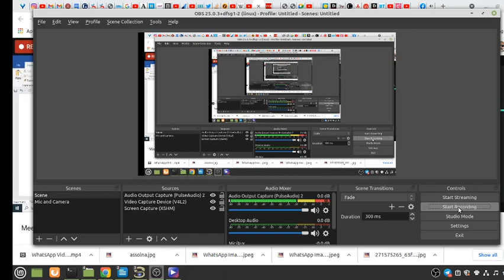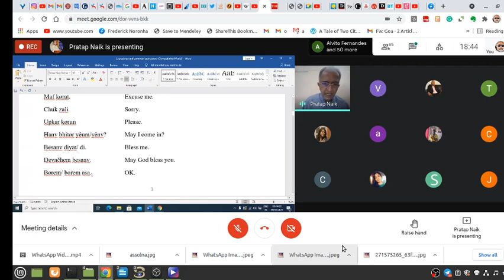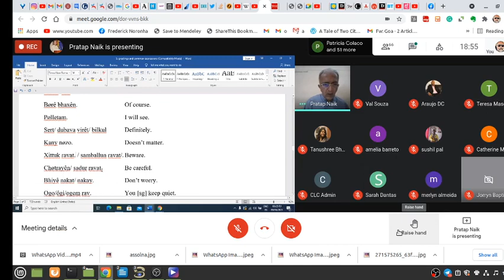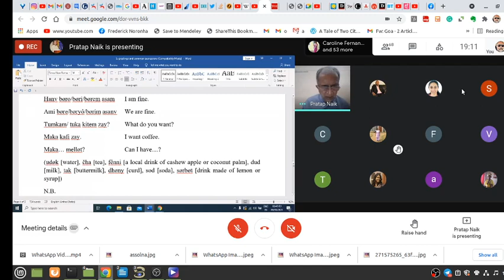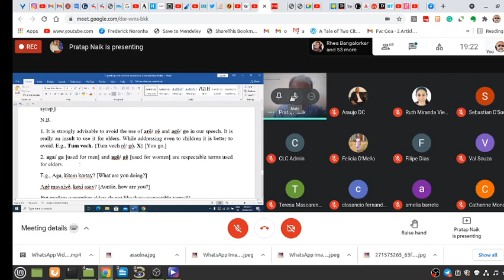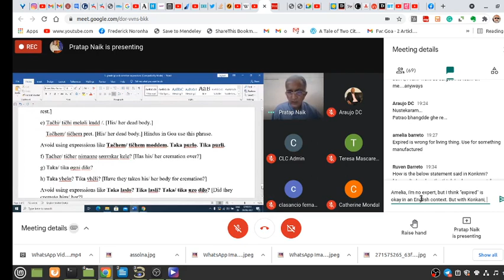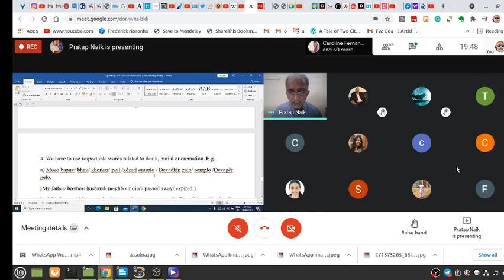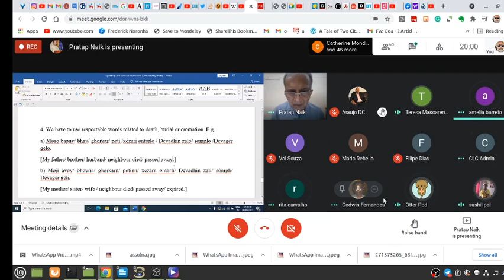Day 4: Introduction to Konknni -- a ten-day short language course (Dr/Fr Pratap Naik SJ)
Day 4: Introduction to Konknni -- a ten-day short language course (Dr/Fr Pratap Naik SJ). Recorded by Frederick Noronha (FN).